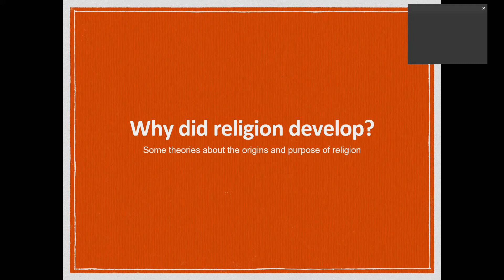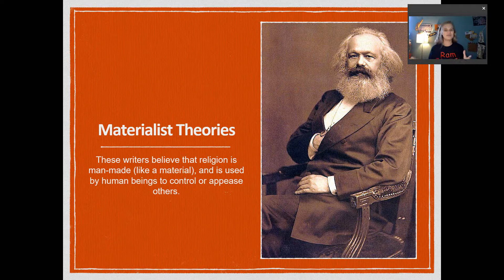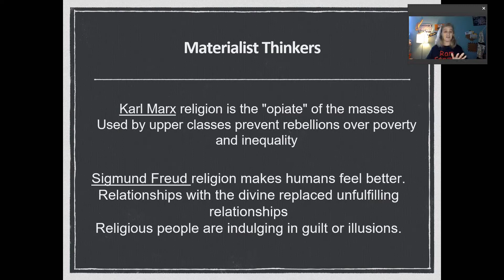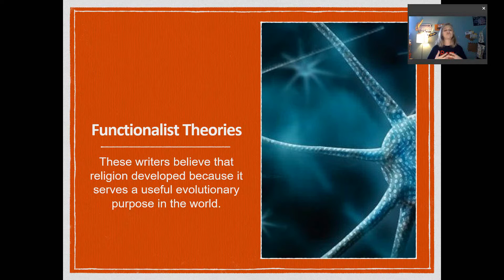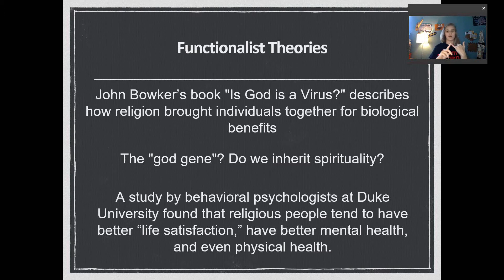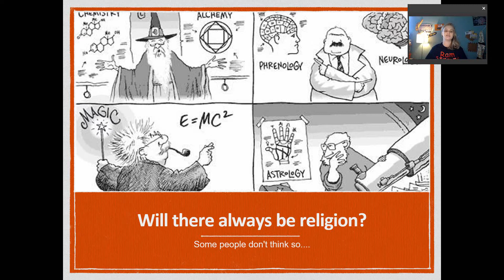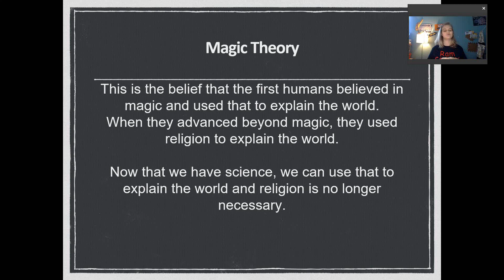Why did Religions Develop?